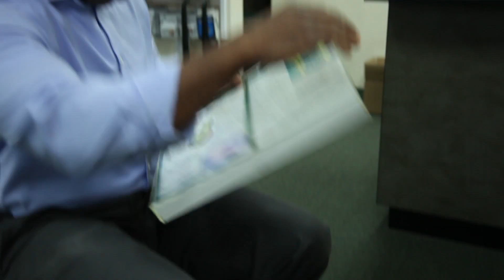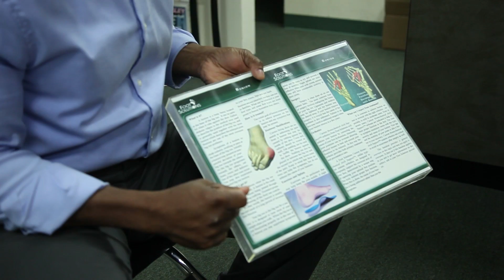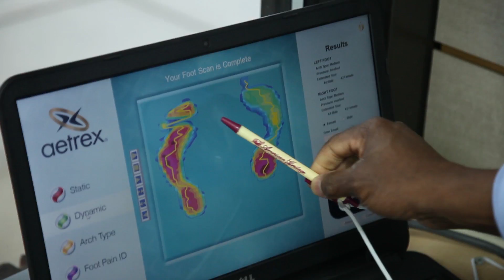Fix Foot Pain Pipersville PA Foot Care Pipersville PA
Are you suffering from foot problems and looking for professional podiatry assistance in Pipersville, PA? Serving the Bucks County area, Foot Solutions is a leading retailer that specializes in stylish, custom-fitted, high performance footwear and custom-crafted arch supports. They also offer accessories designed to help with foot pain. They are the largest health and wellness organization, having more than 150 stores in 14 countries that focus on foot care and overall physical conditions that may impair mobility. Foot Solutions has an experienced staff of foot care specialists that can help evaluate and diagnose your foot pain and help realign and correct the issue helping you walk comfortably. Whether it’s plantar fasciitis or high arches, or any other type of foot ailment, let Foot Solutions help you take care of your feet. They have a wide selection of stylish top quality shoes you can choose from or custom Perfetto inserts to help support high arches and will help alleviate the pain of walking. They even do modifications in store to ensure the fit is perfect!